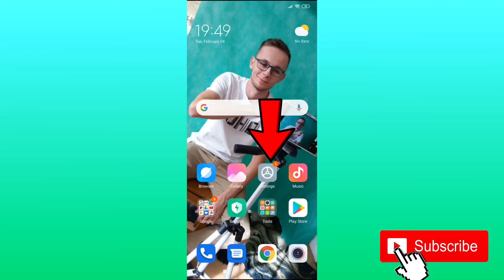So wird der Dunkelmodus auf Ihrem Telefon aktiviert - Verwenden / - Android, iOS, Iphone Galaxy